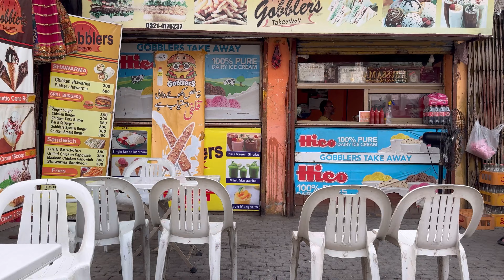Best Human Hair wigs and Extensions |Hair extensions styles,variety and prices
Dream Style Hair Extension
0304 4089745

Instagram handle for jewellery and loose fabric

شاپنگ کرنا ایک سوچنے سمجھنے والا کام ہے

پہلی دفعہ بازار جانے والوں کو بالکل اندازہ نہیں ہوتا کہ کون سی دکان سی کیا چیز اچھی ملے گی اور کہاں ریٹ مناسب ہیں ؟؟

ہم لائے ہیں اس کا حل۔۔

شیری شاپنگ ولاگز

اپنی شادی ہو یا کسی کی، شاپنگ سے پہلے یہ ولاگ دیکھ لیں تو آپ کو بہت سہولت ہو جائے گی۔۔

ہم یہ نہیں کہتے کہ ویڈیو مکمل دیکھیں۔۔ کیونکہ یہ ویڈیو آپ کو خود مجبور کردے گی کہ آپ اس کو مکمل دیکھیں ۔ ۔ بلکہ اس کے باقی سب حصے بھی دیکھیں گے۔۔

آزمائش شرط ہے